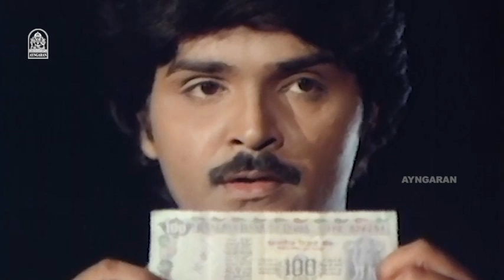"அப்பா,உங்கள மாதிரியே ஒரு பூதம் வந்துருக்கு!"| Puthiya Charithiram Movie Scenes |Ramki|Ramyakrishnan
ayngaran Watch Puthiya Charithiram.
Puthiya Charithiram is a romantic action drama starring Ramki, Ramyakrishnan, Nassar, Janakaraj, Senthil, Sabitha Anand, Disco Shanthi and directed by K N Muruganandam.

Synopsis:-
The Plot revolves around the twin brothers where one is an honest police officer while the another is a mischievous easy-go-lucky guy.
Movie Credits:-

Directed by Muruganandam
Written by Prasanna Kumar
Producer:V.Mohan
Starring Ramki
Ramya Krishnan
Senthil
Janagaraj
Sabitha Anand
Nassar
Editing: RT Annadurai
Produced by Kalaikan Combines